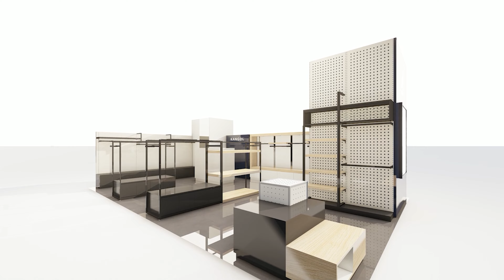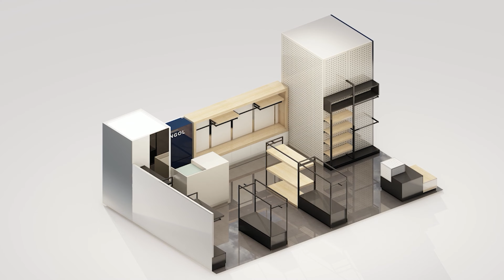KANGOL 백화점 매장 3D동영상제작-3d건축홍보영상,3d애니메이션,3d투시도,cg,3d조감도,3d인테리어디자인,3d,영상,펜션,타운하우스,사업계획영상,매장디자인계획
Jin -Works
3d영상제작 3d건축홍보영상 3d애니메이션 3d투시도 cg 3d조감도 3d인테리어디자인 3d프리젠테이션영상제작 시뮬레이션 투시도 조감도 건축설계 건축계획 입면계획 용도변경 감리 준공식행사 착공식행사 관공서행사 모델하우스건축영상 견본주택 모델하우스홍보관 분양광고 지역주택조합 시행사건축 호텔홍보3d영상 리조트개발3d영상 풀빌라홍보영상 모텔리모델링 리모델링 모듈러주택 조립식주택 설계제안pt 디자인제안 꼼배 건축시뮬레이션 하이엔드건축영상 오피스텔분양광고 VR 3DAnimation 아이소제작 3차원모델 3D투시도 아이소메트릭 건물조감도 행사장3D 시뮬레이션 행사장 조감도 무대디자인 무대시뮬레이션 행사시뮬레이션 입찰제안서 PT 시뮬레이션 스크린골프 복합커뮤니티센터 수영장 사우나 병원리모델링 요양원인테리어 테라스하우스 건축설계 건축사무소 공원계획 조경디자인 키즈죤 필라테스 휘트니스3D 클럽하우스디자인 해외명품매장 프렌차이즈인테리어 의류매장3D 쇼핑몰3D 그린생활시설3D영상제작 식당인테리어 공장건축3D영상제작 물류센터착공3D영상제작 항만공사3D영상제작 도로공사3D영상제작 착공식3D영상제작 3d의료영상 3d애니메이션 3d홍보영상 3d분양시뮬레이션 조감도 분양광고CG 건축CG 주상복합분양CG홍보영상 기술소개영상 기술홍보영상 전시디자인 전시무대디자인3D 건축박람회부스디자인3D영상제작 호텔퍼어3D영상제작 그룹사옥건축3D영상제작 물류센터3D영상제작 명품브랜드인테리어디자인3D영상제작 백화점매장3D영상제작 베이커리3D영상제작 카페테리아3D영상제작 공유오피스3D영상제작 극장D영상제작 교회건축3D영상제작 스마트오피스3D영상제작 카폐3D 애견타운3D 스터디까페3D 3D사업계획동영상제작 지식산업센터건축3D영상제작 인피니티호텔3D건축영상제작 캠핑장3D건축 차박 글랭핑3D홍보영상 카라반3D영상제작 컨테이너호텔3D영상제작 수목원캠핑장 워터파크3D건축영상제작 아울렛3D건축영상제작 도서관3D디자인영상제작 정부지원개발사업3D영상제작 테마파크건축3D영상제작 박물관전시장3D영상제작 스크린골프타운3D영상제작 GDR연습습장3D영상제작 카카오골프3D영상제작 골프존3D영상제작 성당건축3D영상제작 종교시설건축3D영상제작 복합문화공간3D건축영상제작 역사관박물관3D홍보영상제작 건축조형물3D제안영상제작 아파트출입구게이트건축3D영상제작 조달청입찰3D계획안영상제작 무인카페호텔식당3D영상제안 국책사업3D영상제작 관공농원건축3D영상제작 이동형주택3D 수목원건축 3D#웨딩홀예식장3D디자인제안#나이트클럽3D디자인제안#투자설명회3D영상제작#사업계획서3D건축영상제작#조명계획3D영상제작
3d video production 3d architecture promotion video 3d animation 3d bird's eye view cg 3d interior design 3d presentation video production simulation bird's eye view architecture design design plan application supervised completion event construction event architecture video building model full-design building model building model building model relocation building model hotelaboratorySimulation Screen Golf Complex Community Center Swimming Sauna Hospital Remodeling # Nursing Home Interior # Terrace House Architecture Office Park Planning Kidsjon Philates Fitness3D ClubhouseDesign Overseas Luxury Store Franchise Interior Clothing Store 3D 3D3D Restaurant 3D3D3Depotation CenterLand Interior Design 3D Video Production # Department Store 3D Video Production Bakery 3D Video Production Cafeteria 3D Video Production Shared Office 3D Video Production Theater D Video Production Church Architecture 3D Video Production Smart Office 3D Video Production Cabbage 3D StudyCafé 3D Camping Center Architecture 3D 3D Hotel Architecture 3D Camping CenterFacilities Architecture 3D Video Production # Complex Cultural Space 3D Architecture Video Production History Museum 3D Promotion Video Production Architecture 3D Proposal Video Production # Apartment Exit Gate Architecture 3D Video Production Purchasing Office Bid 3D Plan Video Production National Cafe Restaurant 3D Video Production Government Farm Architecture 3D Architecture 3D Design Arboretum 3D Design 3D Design 3D Design Hall
3d影像制作 3d建筑宣传影像 3d透视图 cg 3d鸟瞰图 3d室内装修设计 制作模拟图 透视图 建筑设计 建筑计划 立面计划 # 用途变更 监理 竣工仪式活动 官公署活动 样板房宣传馆 样板房宣传馆 销售广告地区住宅组合公司实施建筑设计 酒店建设计划 楼改造工程设计中心装饰品宣传馆 样板房宣传馆展示厅 样板房设计厅宣传馆广告 出售广告店宣传馆展示厅 模型房 制作中心展示厅销售店面装饰品 制作 制作 视频#模拟#屏幕高尔夫#复合社区中心#游泳场#桑拿#医院改造#疗养院室内装饰#露台住宅#建筑设计#建筑事务所 公园计划 儿童房 普拉提 惠特尼斯3D 俱乐部室内设计 海外名牌卖场 连锁店室内装饰 服装卖场3D 绿色生活设施3D影像制作 餐厅室内装饰 工厂建筑3D影像制作物流中心3D影像制作 只有制造道路医疗制作公司생활绿色生活设施3D影像制作工程。Land装修设计3D影像制作#百货商店卖场3D影像制作#Bakery3D影像制作#Cafeteria 3D影像制作#共享办公酒店3D影像制作#教会建筑3D影像制作#智能办公酒店3D影像制作#Carmping Town 3D Study Cafe 3D事业计划视频制作#知识产业中心建筑3D影像制作#Infinity Hotel 3 Drumping Camping Secomment Park PARTER PARKER PARMENGUPING TER ROWATER PARKER PARKER宣传片设施建筑3D影像制作#复合文化空间3D建筑影像制作#历史馆博物馆3D宣传影像制作#公寓出入口门建筑3D影像制作#采购厅招标3D计划案影像制作#无人咖啡厅酒店食堂3D影像提案#国策事业3D影像制作#官公农园建筑3D影像制作#移动型住宅3D 树木园建筑3D 婚礼礼堂3D设计案Night Club 3 Design Phature Camp;投资项目投资计划书制作#设计案Rement Asset